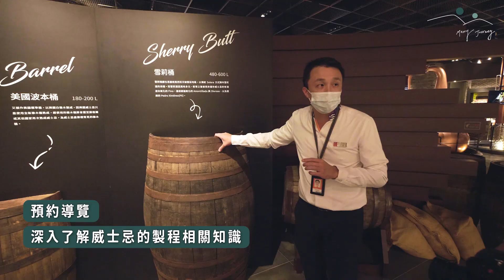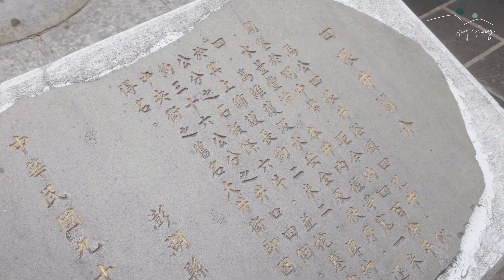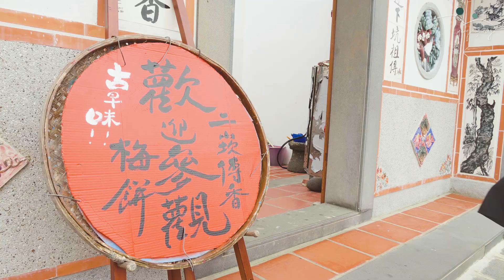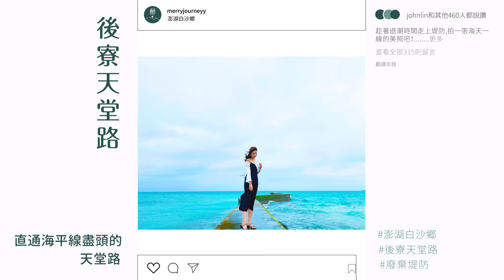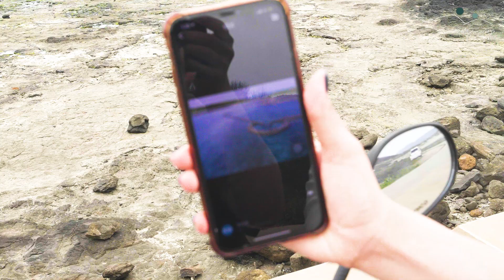【醉輕旅】2021澎湖網美景點懶人包｜澎湖美景不踩雷｜超級懶人包(記得開字幕喔)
※影片拍攝時間為三級警戒發布前

在安排行程的時候總是怕踩雷嗎?
去到現場總是跟IG美照相差太大嗎?
準備要規劃澎湖旅行的你就千萬不能錯過這次影片

不只有滿滿的拍照景點，細節也都通通告訴你!
跟我們一起到澎湖打卡吧~
想跟我們一起玩也可以追蹤山編&布剪的IG: sandyy_booku